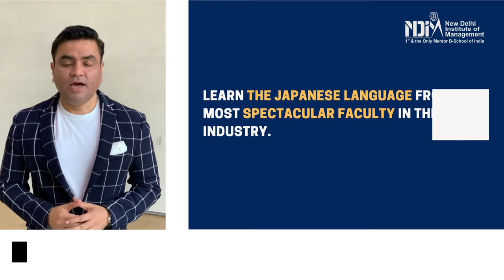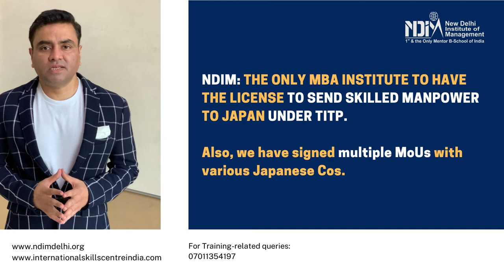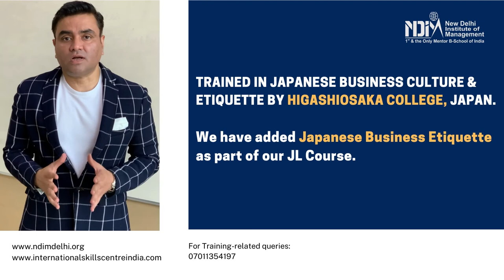6 reasons why you should study Japanese Language at NDIM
In our video, we have explained 6 reasons for learning the Japanese language at NDIM.

Spoken Japanese Language Course (3 Months): Starting10th JulyJapanese Language Course Level N5 (5.5 Months): Starting 22nd May '21
Best way to get in touch with us: